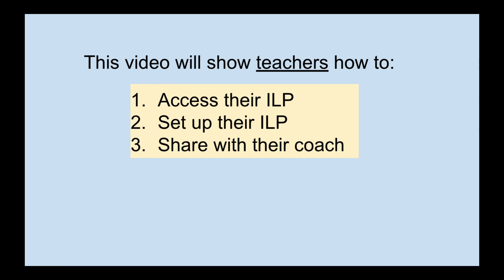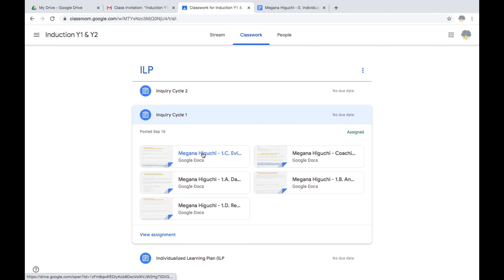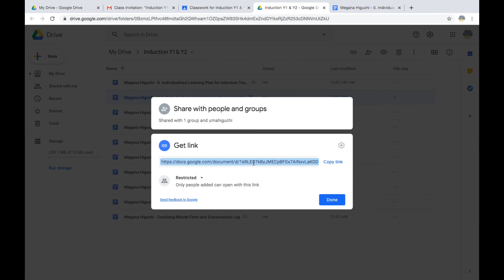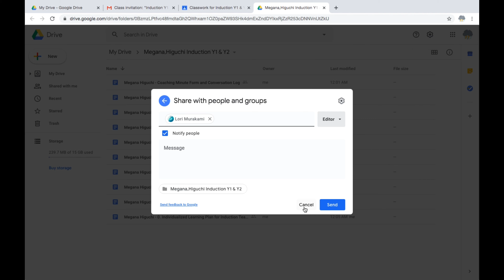ILP Set Up & Share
A tutorial for Induction teachers at SFUSD to access their ILP and share with their coach.